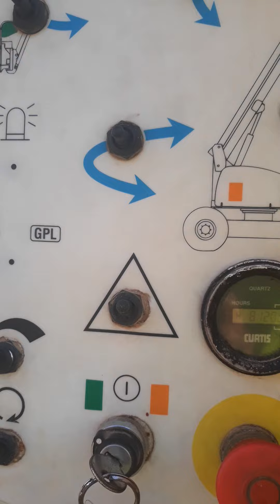slim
slim prank rainbow